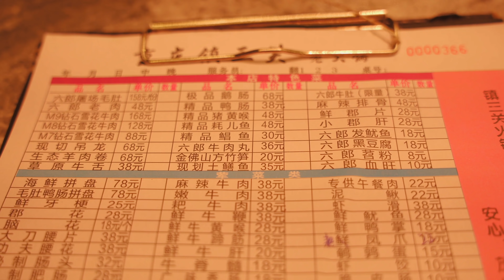Ako chutí najštiplavejšie jedlo v Číne?